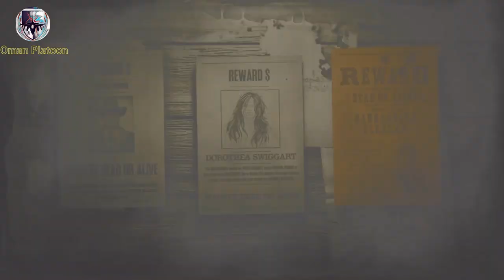Red Dead Online القبض على المجرمة الأسطورية Barbarella Alcazar حية أو ميتة